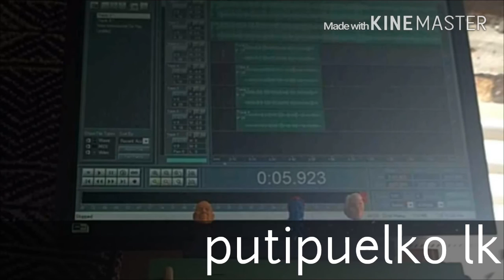Todo mi mundo para smoky lucila putipuelko lk Beside producciones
Rap romantico